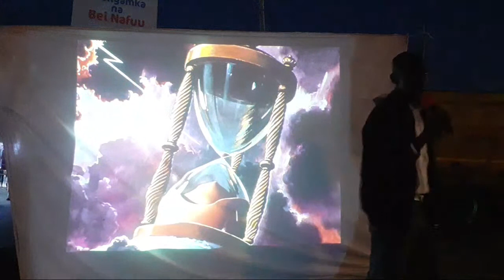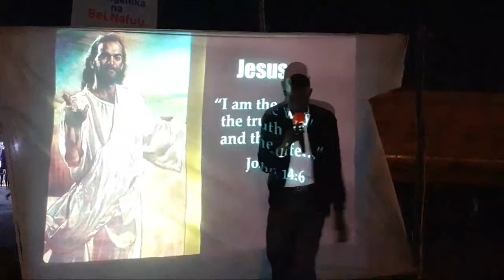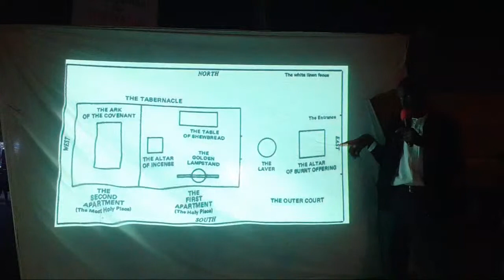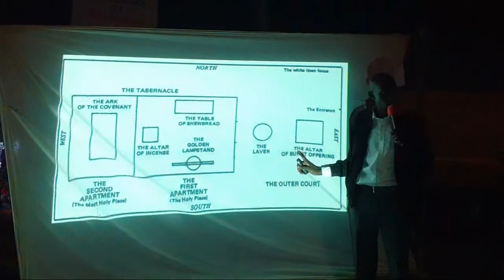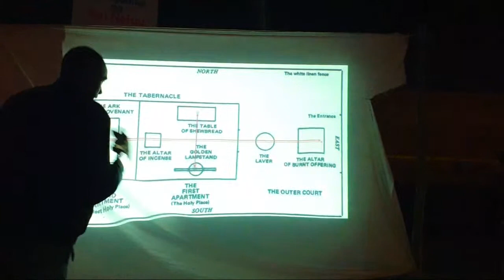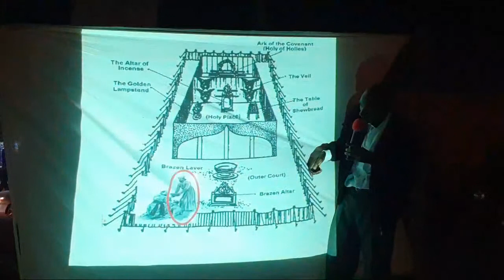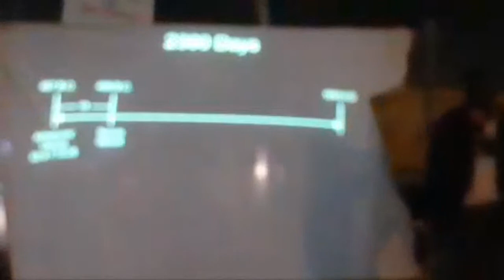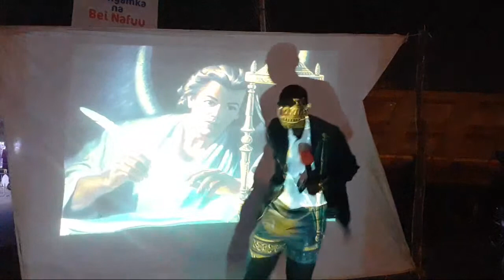SAA YA HUKUMU IMEANZA